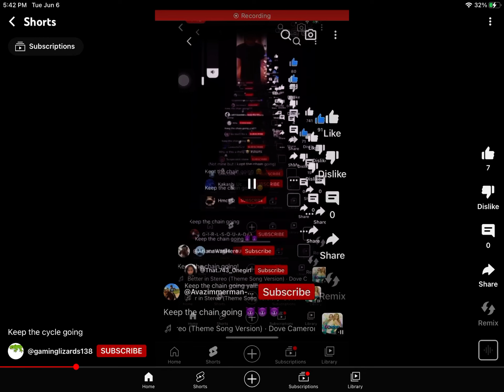Keep the chain goin anime fans!